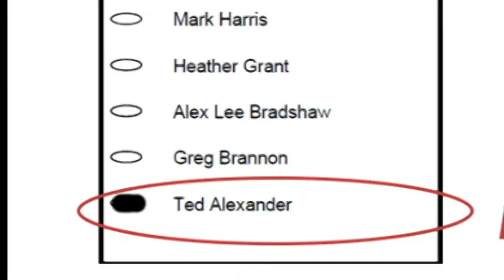Crime in Washington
Ted Alexander, candidate for US Senate has experience in stopping criminal activity.  That experience will help when dealing with the criminals in Washington DC.